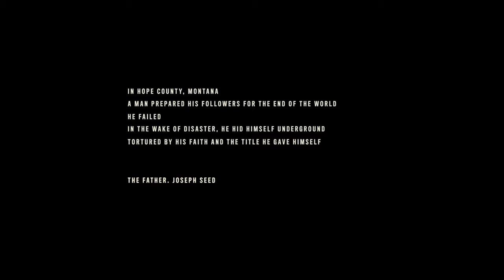Joseph: Collapse DLC / Far Cry 6 (PS5) / Part 1 - [4K/60]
Become the villain as you step into the mind of Joseph Seed from Far Cry 5. Battle your inner demons as you unveil the backstory of this iconic villain. Explore unique locations in a twisted version of Hope County, fight your former followers, confront your family members, and escape your own mind in this die-and-retry gameplay experience.